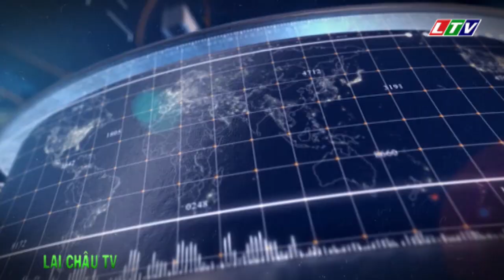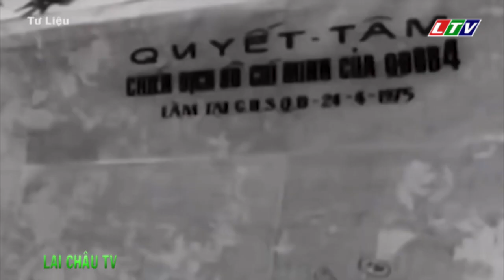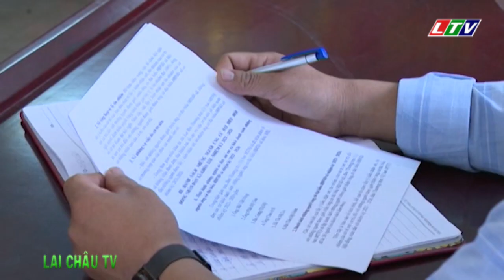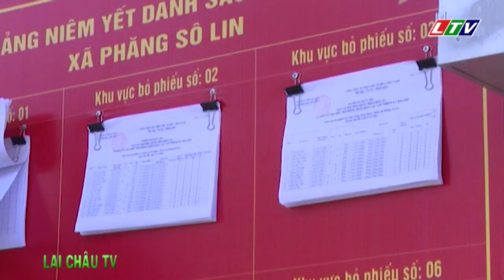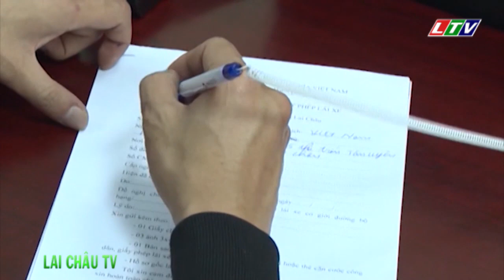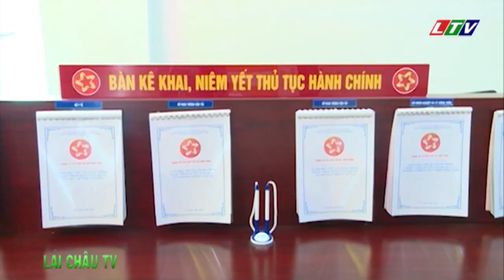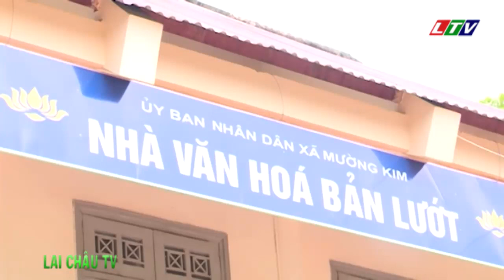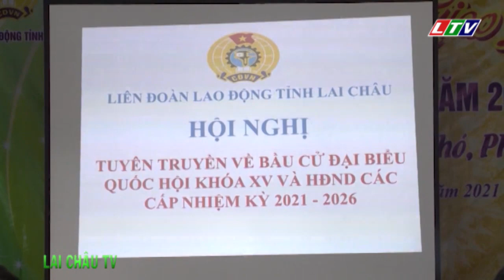☞Thời sự Lai Châu | Ngày 30/04/2021 | Tin tức Thời sự Lai Châu | Bản tin tối